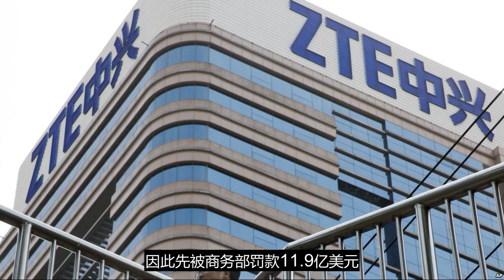美商务部长称已与中兴达成协议 但还有国会这关要通过